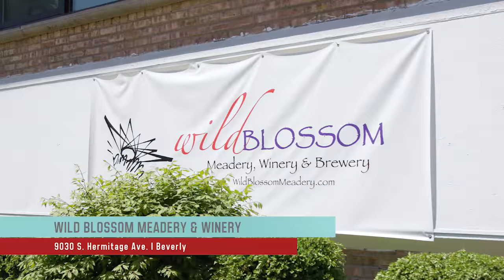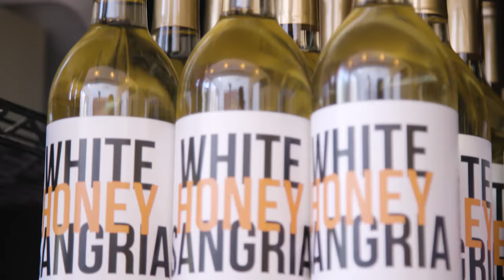Chicago's Best Meadery & Winery: Wild Blossom Meadery & Winery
With more than 30 years of winemaking experience, Wild Blossom Meadery & Winery is the first winery in Chicago and the only producer of mead on the Northern Illinois Wine Trail. Being a mead producer, at Wild Blossom Meadery & Winery we raise our own bees and collect our own honey. For more than two decades, Wild Blossom Meadery & Winery has been a fixture in Chicago, creating wine and mead using locally produced ingredients.  The meads produced at Wild Blossom Meadery & Winery are among the most sustainably produced beverages in the world.